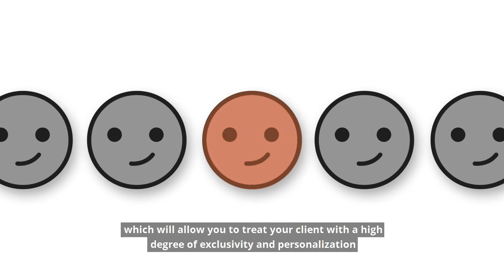Send massive SMS to mobile mass SMS for companies SMS sending platform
The sending of sms to get in touch with their customers has become popular in recent times thanks to the large number of advantages they have compared to other channels of dissemination. They offer an Open Rate very close to 100%, and the average time of opening is around 3 minutes.
Other channels, such as e-mail or telesales calls, have very low acceptance by the recipient.

From Neotel we offer a new massive or unitary SMS sending tool from the control panel of your virtual switchboard as well as from the Agent panel.
Improve the speed and efficiency with which you communicate with your customers, while your corporate identity is reinforced.
Create your campaigns and personalize your shipments with our Script, which will allow you to treat your client with a high degree of exclusivity and personalization.
As well as our system will allow you to control the sent sms and the communications history that you have had in a fast and intuitive way.

In Neotel we have integrated this module with our Software for Call Center, being able to get in touch with your customers either by phone or by SMS.

Significantly increase the efficiency with which your audience receives the information you want.

⭐ Rate Neotel and write about our Company. Thank you!